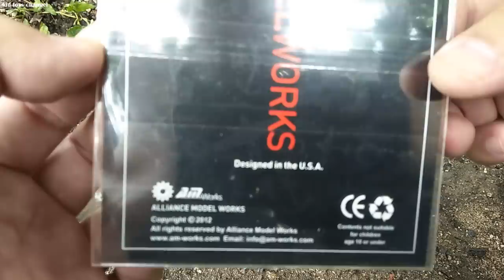1/35 Barbwire WWII Razorwire & Toys soldiers Army men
1/35 Barbwire WWII Razorwire & Toys soldiers Army men Toys for kids Toy channel.